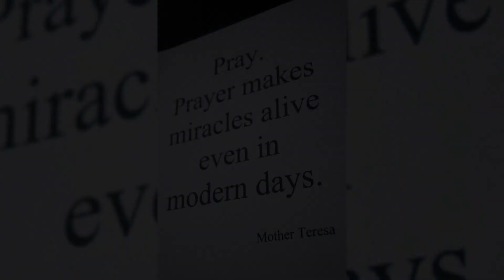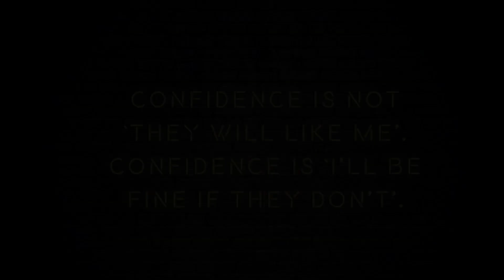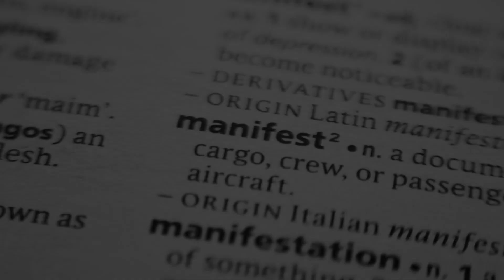Divine Prayer Reviews: Discover the Truth! 💖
Are you ready for a transformation like no other? Say hello to Divine Prayer, the program that promises to ignite your life with the flames of manifestation. Picture this: just one minute a day devoted to prayer, and watch as abundance, health, and love rush into your world like never before.

Divine Prayer isn't just another program—it's a lifeline, a beacon of hope in a chaotic world. Imagine feeling that weight of anxiety melt away as you take each step forward with confidence and clarity. This isn't just wishful thinking; it's a reality waiting to be claimed.

For those hungry for spiritual enlightenment and personal growth, Divine Prayer is your guiding light. Crafted with precision and care, it's a roadmap to turning your deepest desires into tangible realities. Say goodbye to aimless wandering and hello to a life bursting with purpose and fulfillment.

But here's the kicker: Divine Prayer isn't just about personal transformation—it's about global healing. By joining forces on the official website, you become part of a collective prayer for positive change around the world. Together, we can weave a tapestry of joy, abundance, and spiritual growth that knows no bounds.

Divine Prayer isn't just another program—it's a masterpiece. It deserves more than just a passing glance; it deserves a perfect 10. So if you're ready to take the plunge into a world of spiritual enlightenment and fulfillment, Divine Prayer is waiting for you.

💖 Dive into Divine Prayer Reviews: Discover the Truth! 💖
❌⚠️ ((THE TRUTH)) ⚠️❌ Does It Really Work? - Divine Prayer Review

00:00 Experience the Divine Prayer
01:22 A Heartfelt Divine Prayer Review
01:45 Real Stories: Divine Prayer Reviews
02:28 What Customers Say About Divine Prayer
02:47 Dive Deep into the Divine Prayer Program
03:10 Unveiling the Secrets: About Divine Prayer
03:22 Experience the Divine Prayer Guarantee